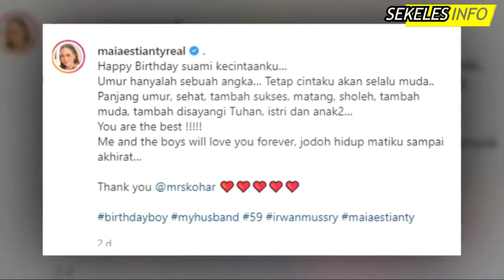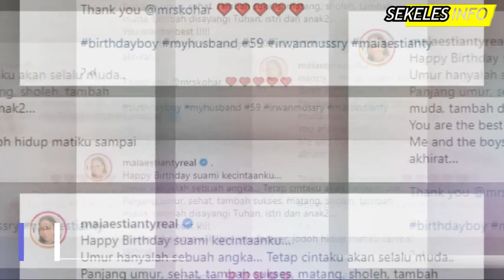Gosip Artis - Dilimpahi Harta Suami, Maia Estianty Mendadak Ungkap Keinginan Masa Tua Begini?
Gosip Artis terbaru hari ini, Gosip artis 18 November 2021, Insert hari ini, Insert Investigasi, Kabar Artis Terbaru, Kabar Artis 18 November 2021, Gosip 19 November 2021, Berita artis 19 November 2021,